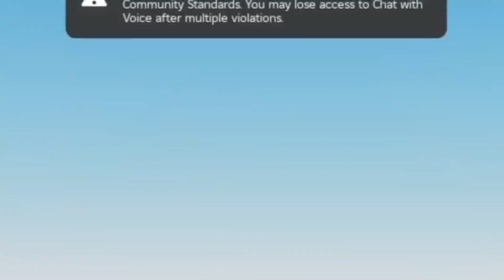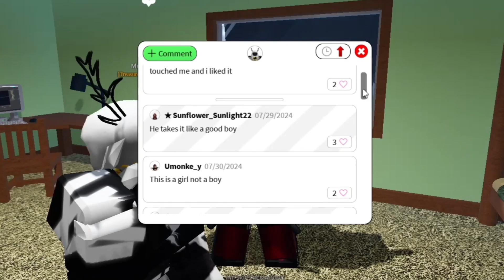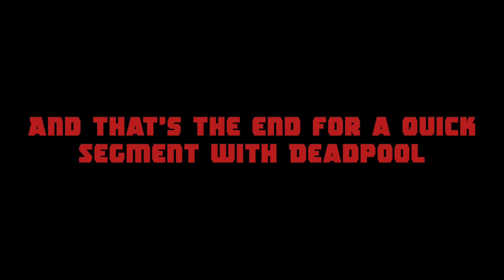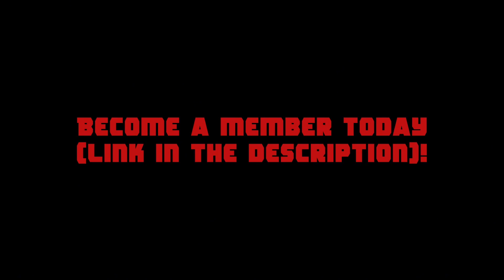DEADPOOL VOICE TROLLING on ROBLOX VOICE CHAT 2!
Get your special socks out nerds, part 2 is here!